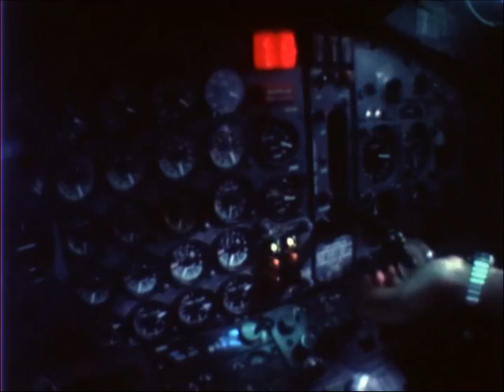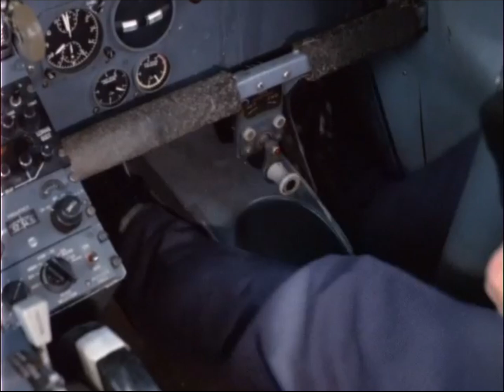タイヤが出ない…ボーイング727 着陸装置トラブルと油圧故障の“2つの危機”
【動画内容】
福岡を離陸した日本航空ボーイング727が、羽田空港への着陸直前に異常を検知。
着陸装置（ランディングギア）は作動したものの、コックピットのランプが“オールグリーン”にならず、
地上のメカニックに確認してもらうためローパスを実施します。

地上からは「ギアは出ている」ことが確認されたものの、ロック状態は依然不明…。
緊張が走る中、機体は慎重なアプローチを開始します。

後半では、アメリカで起きた別のボーイング727の事例を紹介。
機内での発砲により油圧システムが損傷し、操縦・脚操作ともに困難な状態に。
乗員は手動操作でギアを下ろし、制御の効きにくい中で高速の緊急着陸に挑みます。

2機のボーイング727が直面した「着陸装置トラブル」と「油圧喪失」という2つの危機。
脚のロック確認、油圧系統の弱点、当時の手順など、
機体トラブル時のリアルな対応を解説する内容となっています。